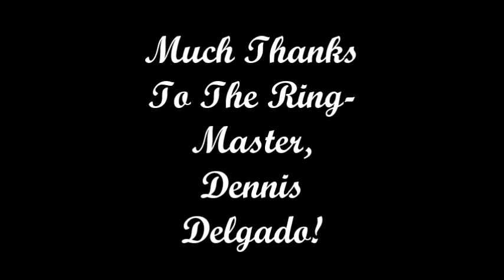Chateau L'Amour Gallery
All art shows come with a night of partying till the early morning hours!